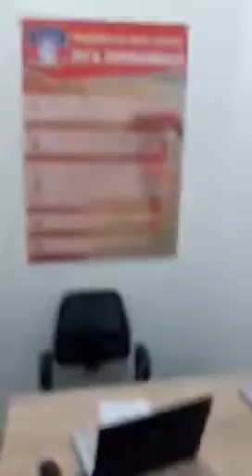Example of the premises of children's football club Two playing fields